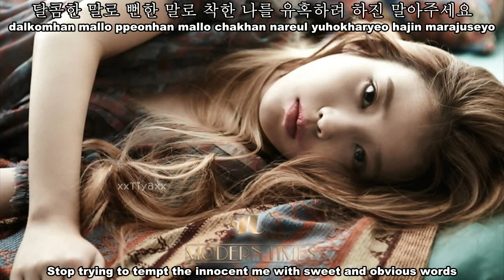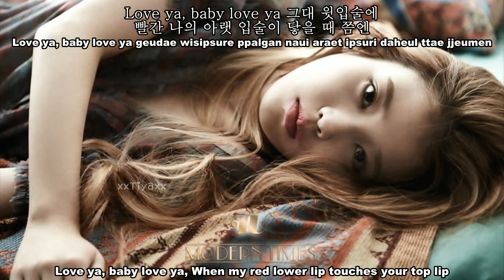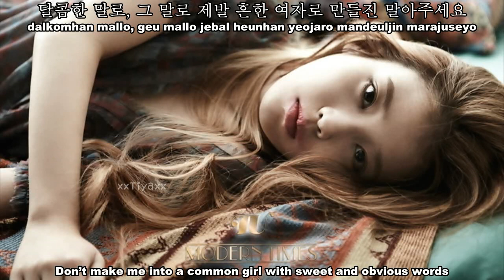IU - Between The Lips (50cm) [English Sub + Romanization + Hangul]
IU (아이유) - 입술 사이 (Between The Lips) (50cm) eng sub IU - Between The Lips (50cm) eng sub [3집 Modern Times]

credits;
eng; pop!gasa